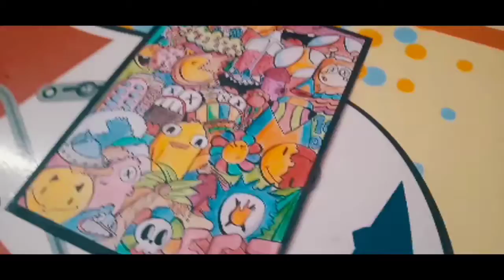cool doodle art | Fez art | how to doodle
so I was thinking to make a video so I thought to keep it simple and make a full page doodle. It took me around three hours to sketch and I am really happy that how it turned it out. so hope you like this and try making a doodle by yourself and if you want a berief video on how to doodle and comment in the comment box. Special thanks to gawx cause he is the only one who inspired me for making me videos.

My gears :
* My phone
* Basic tripod